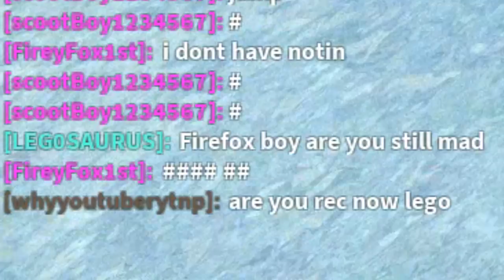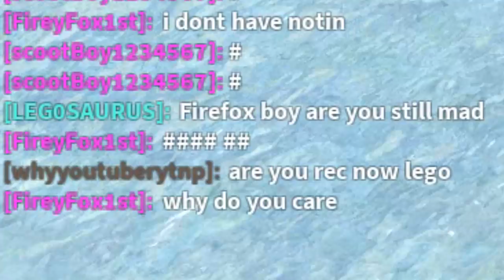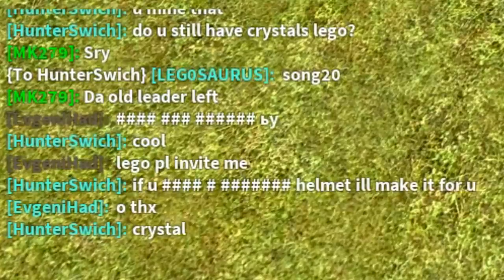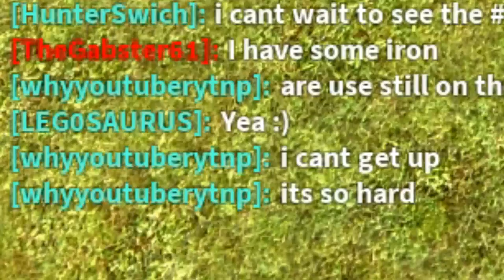Fighting Bullies on the Floating Island!! - ROBLOX Booga Booga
I got bullied off the floating island.. but now we're coming back!!
∘∘∘∘∘∘∘∘∘∘∘∘∘∘∘∘∘-Credits-∘∘∘∘∘∘∘∘∘∘∘∘∘∘∘∘∘∘

'Pirate Tavern'

'REACH'

Play the game for free here!

△⚪✕◻ Game on!